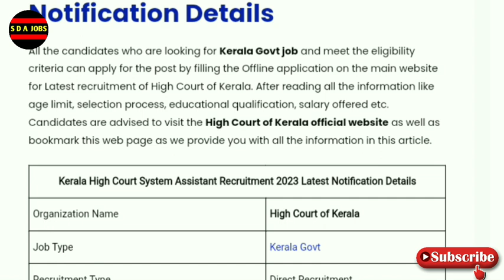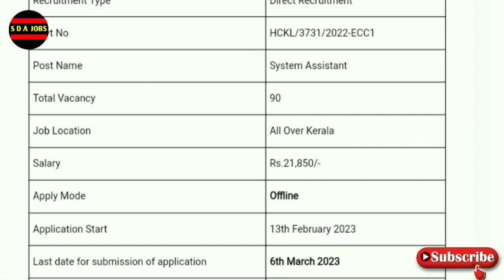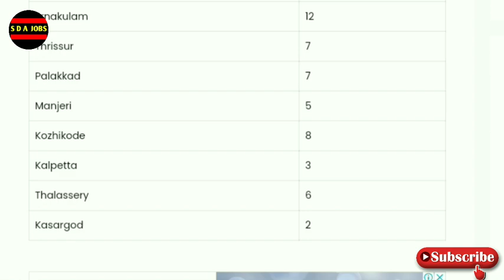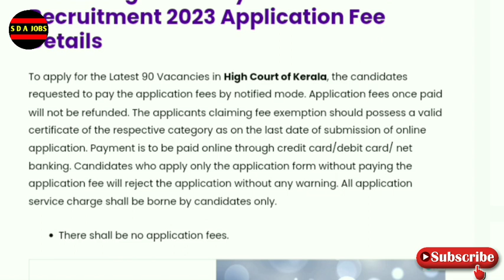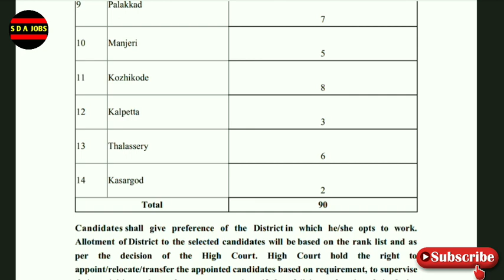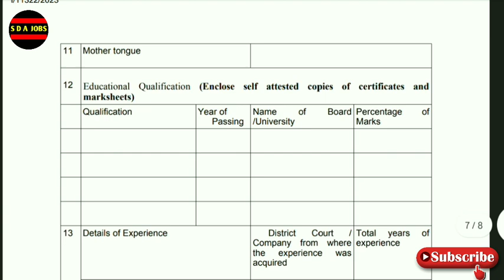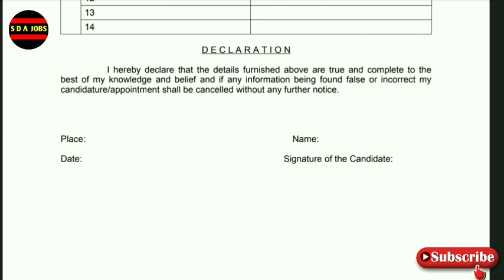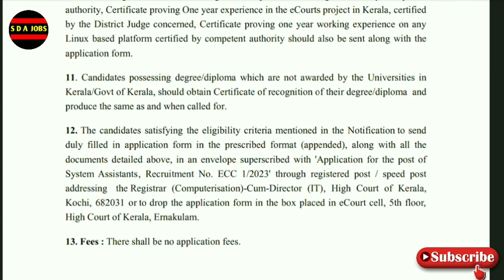kerala high court recruitment 2023 | kerala govt job vacancy 2023 | job vacancy 2023 malayalam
What we discuss in this channel? 👇👇

government temporary jobs malayalam
10th pass job malayalam
10th pass job malayalam 2023
10th pass job course malayalam
10th pass government job malayalam
10 pass job 2023 malayalam
indian navy 10th pass job malayalam
psc
psc challenger
12th pass government jobs 2023
12th pass job
12th pass status
12th pass job private company
12th pass jobs work from home
12th pass government jobs
12th pass vacancy 2023
12th pass govt job vacancy 2023
10th pass police jobs 2023 malayalam
kerala police recruitment 2023 application
kerala police recruitment physical
online jobs malayalam with mobile
recruitment malayalam
job recruitment malayalam
jobs in malayalam
employment jobs malayalam
job recruitment 2023 malayalam

✅️ Video Taggs -